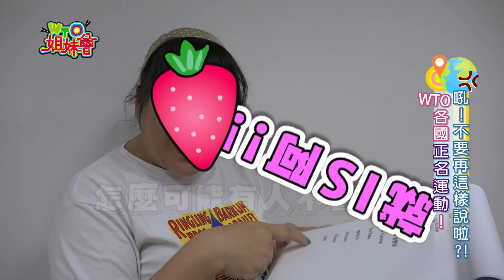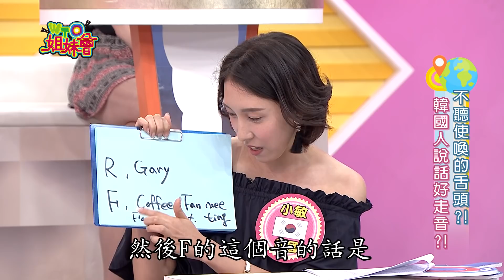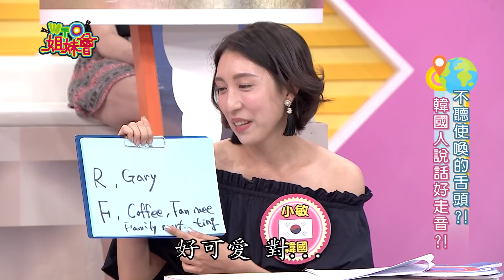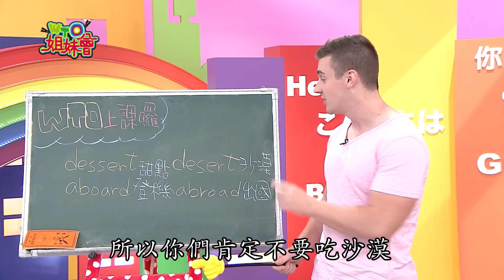這些字你都唸錯了!? WTO各國正名運動 pronunciation 2017-08-17【WTO姐妹會】│ 曉詩、小敏、法國Anna、熙靜、亞實、小貝、凱西、阿福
吼!!不要再這樣說啦?! WTO各國正名運動
老闆～來一盤大陸妹！大家應該都對這個菜非常熟悉吧！但它其實叫「福山萵苣」；小姐～護士小姐～可以幫我良一下血壓嗎？其實現在不叫護士，要說「護理師」！其實生活中有很多事物一直被我們誤會叫錯名字，各國也有好多東西、品牌也一直被台灣人唸錯，各國人要來幫他們國家的東西「正名」啦！
新住民：曉詩、小敏、法國Anna、熙靜、亞實、小貝、凱西、阿福
來賓：張克帆、巴鈺、史丹利